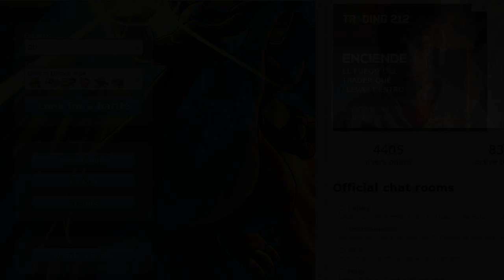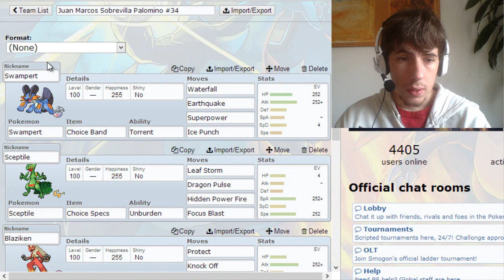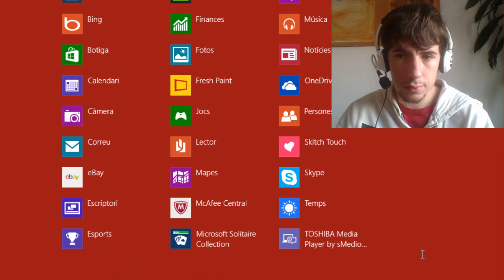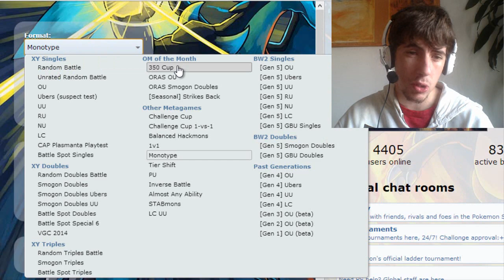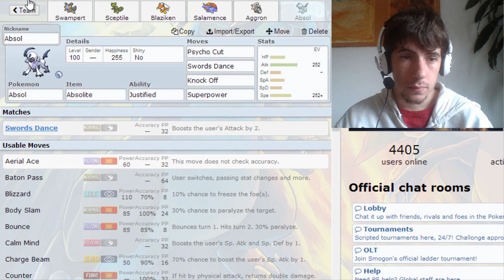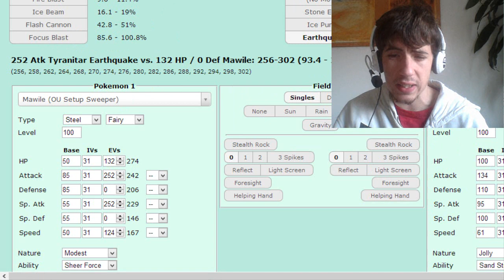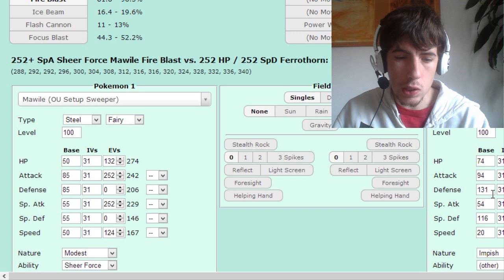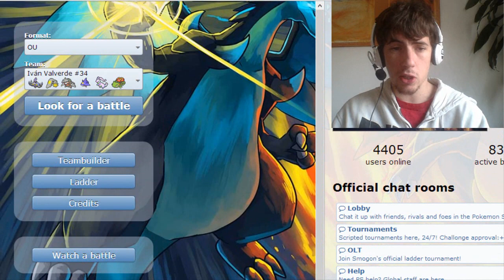Pokémon Showdown - Equipos de suscriptores #34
Aquí tenéis la trigésimo cuarta parte de "Equipos de suscriptores" de Pokémon Showdown.